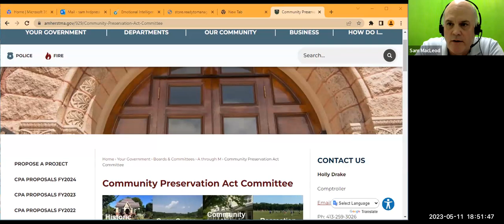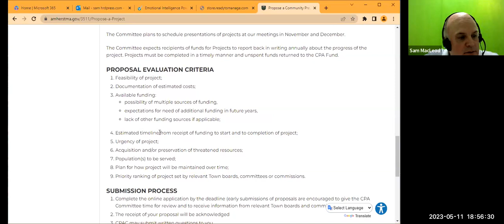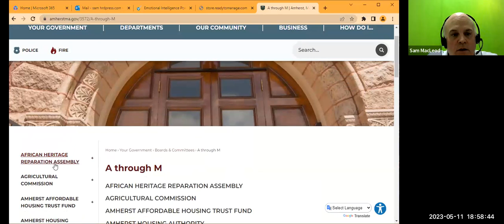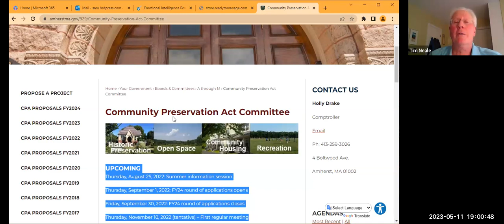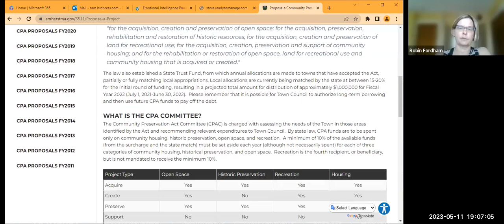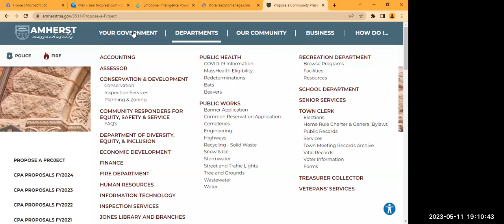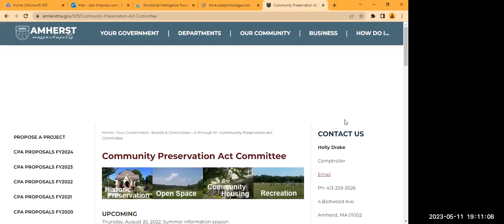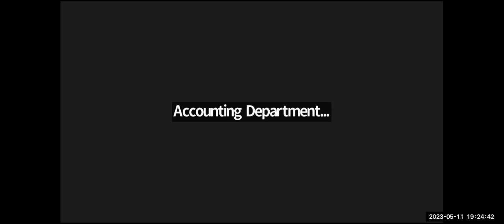Community Preservation Act Committee May 11, 2023